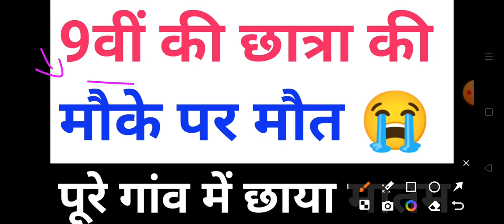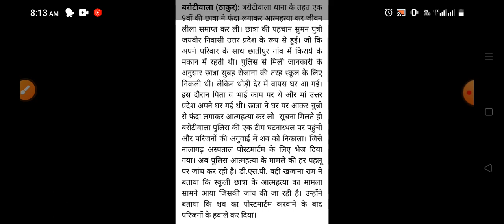मचा हड़कंप,9वीं की छात्रा की मौके पर मौत, Himachal Pradesh Breaking News